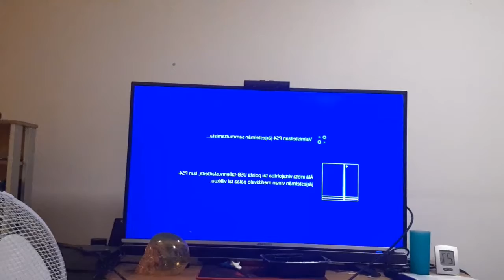youtube vlog päivä kaksi kymmentä kaksi